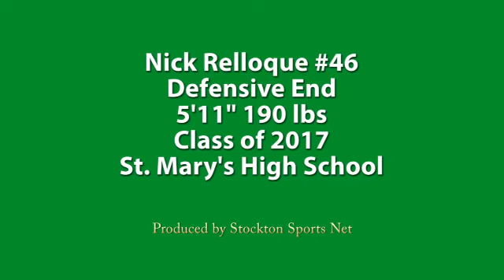Nick Relloque - 2013 Highights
Nick Relloque - Defensive End, Class of 2017 St. Mary's High School,
Stockton, CA